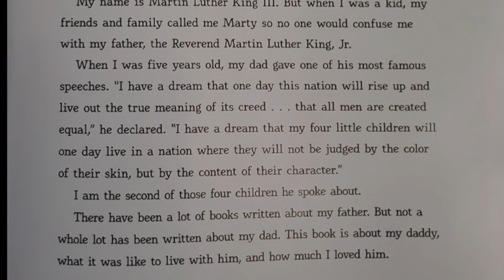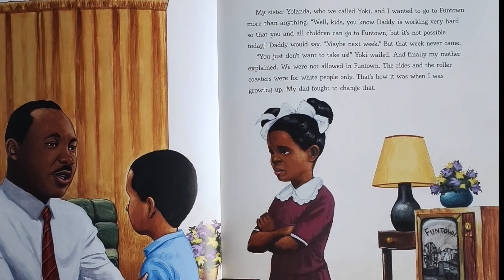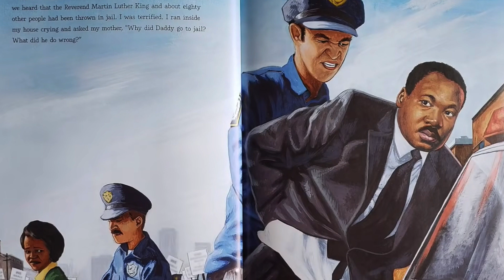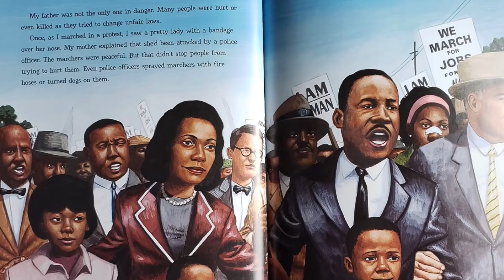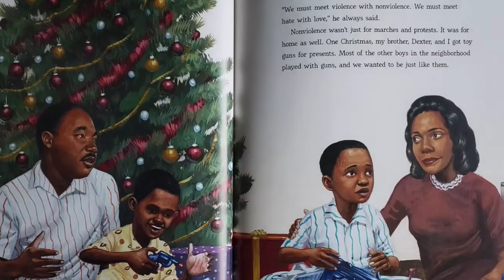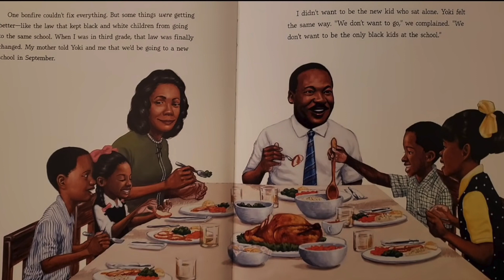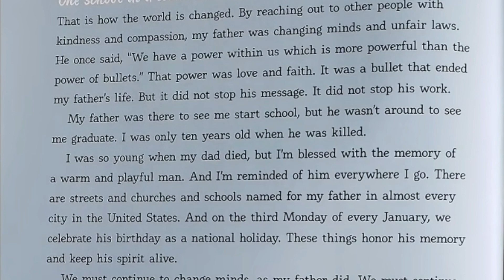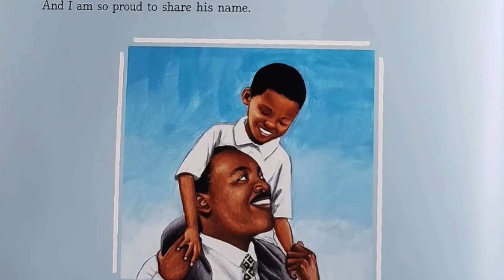My Daddy Dr. Martin Luther King Jr.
Martin Luther King III
Illustrated by: AG Ford

Martin Luther King III provides insight into his family and his special bond between him and his father Dr. Martin Luther King.